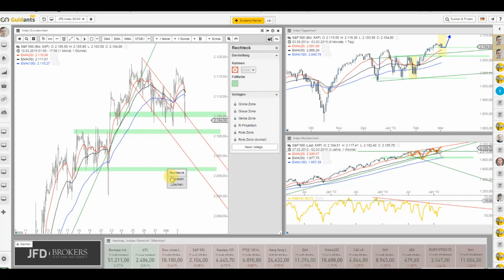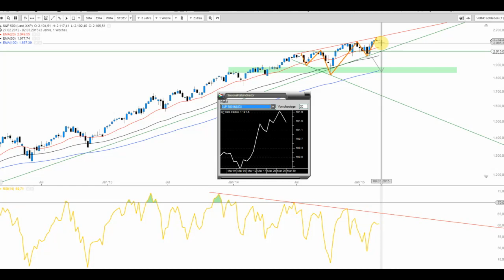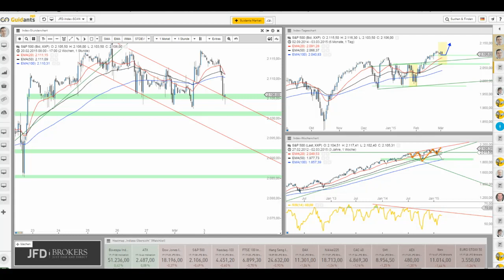JFD Live Trading TV - US-Märkte mit Korrekturstart?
Die US Indizes geben nach einem freundlichen Wochenauftakt heute stark nach und so wollen wir Unterstützungszonen und Tendenzen beim S&P 500 sowie dem Nasdaq 100 Index ausloten.